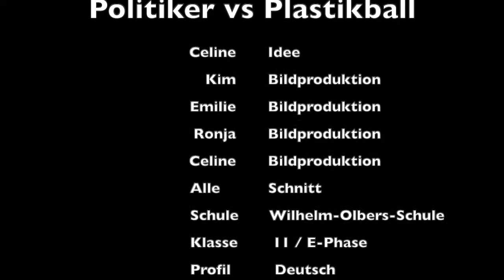Politiker vs Plastikball